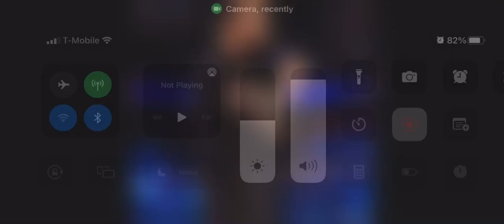September 15, 2022